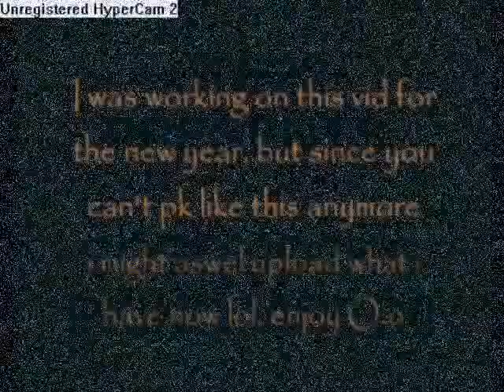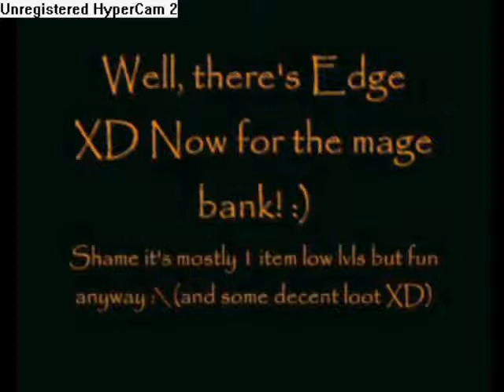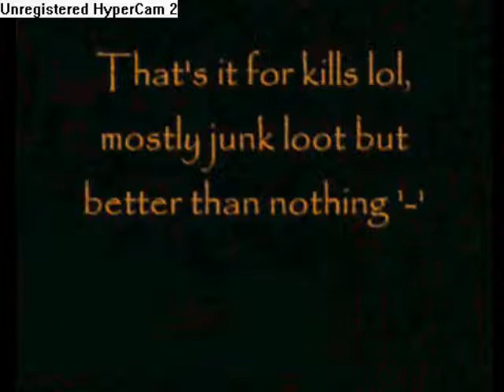Sosolid2k pking video